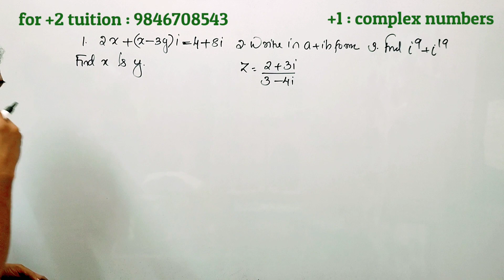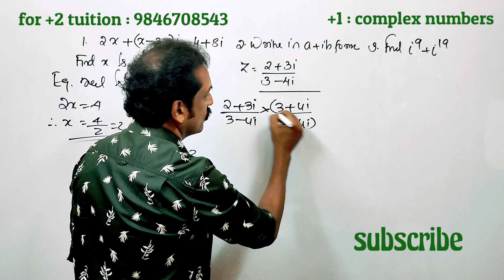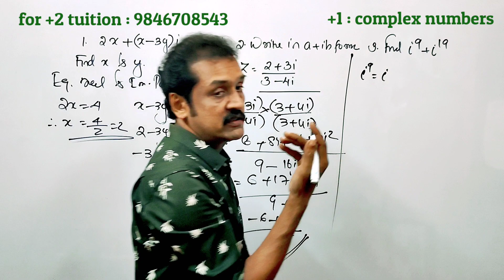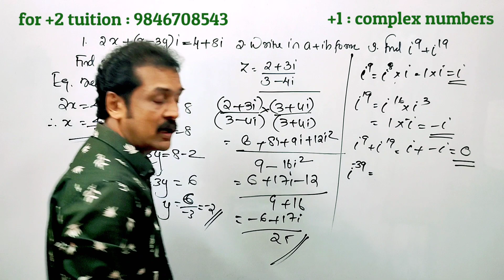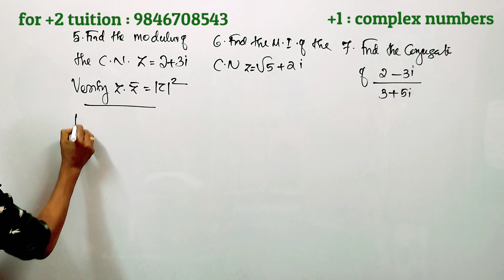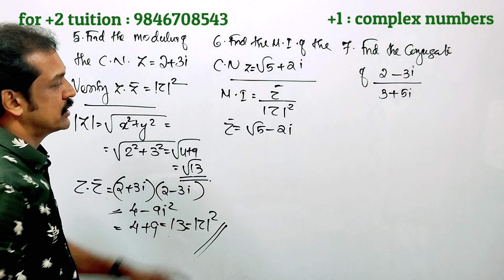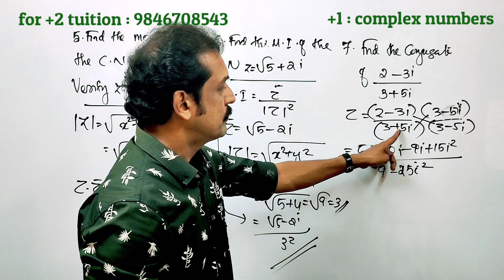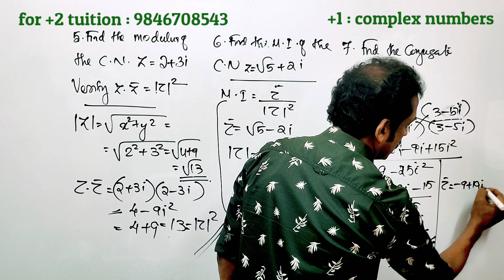Kerala plus one final exam super revision mathematics | complex numbers | conjugate | modulus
a union b, a intersection b, a minus b

plus_one_complex_numbers _conjugate_modulus _problems_and_answers